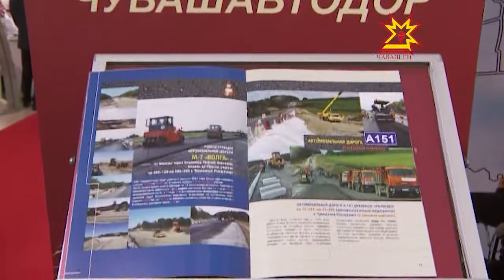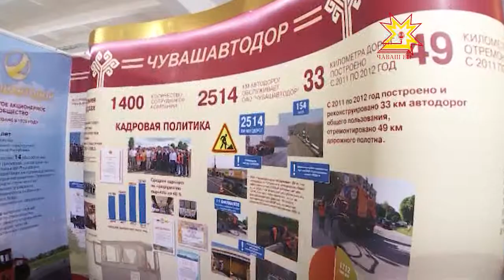«Чувашавтодор» куравра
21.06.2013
Чăваш Енри çул-йĕрĕн аталанăвĕпе куравра туллин паллашма пулать. «Чăвашавтодор» çулсерен кунта хăйĕн экспозицине кăларать. Саманапа тан аталанакан предприяти йывăр та яваплă проектсене çăмăллăнах пурнăçа кĕртет. Ку вăл компани ятарлă техникăна çĕнетсе тăнипе те çыхăннă. Вăтам ĕç укçине малашне тата ÿстерме палăртнă — вăл 23 пин тенкĕрен иртмелле. Çавăнпа унта вăй хуракансем çĕнĕ çул-йĕре, кĕперсене хывассинчен пуçласа, вĕсене юсас, тирпейлĕхре тытас ĕçе тÿрĕ кăмăлпа пурнăçлаççĕ. Чăвашавтодор пăхакан автоçулсем икĕ пин çурă çухрăмран иртеççĕ. Пĕлтĕр 33 километр çула иккĕмĕш пурнăç парнеленĕ, 50 килметр çул лаптăкне юсанă.